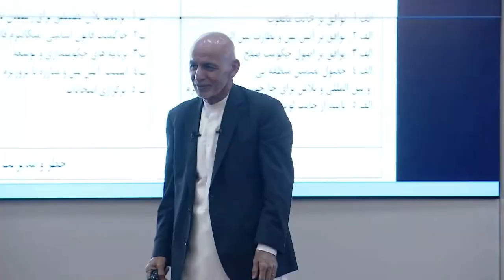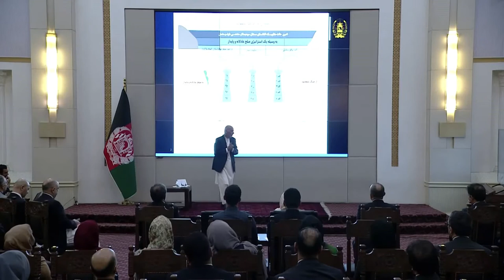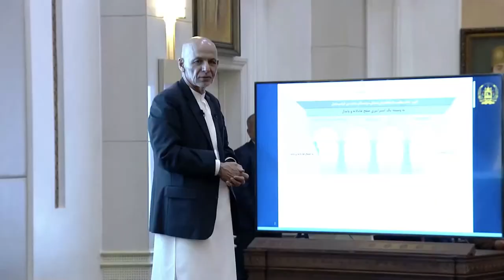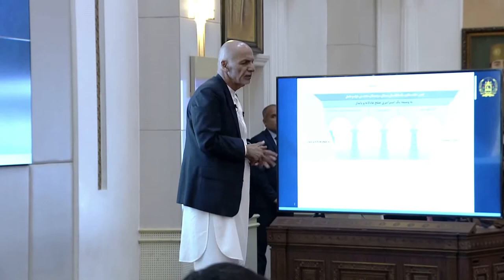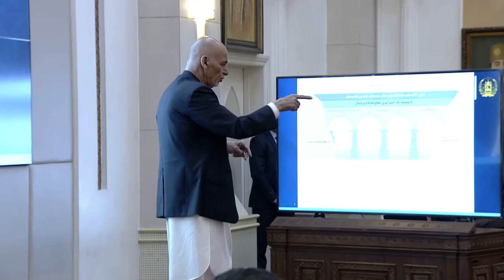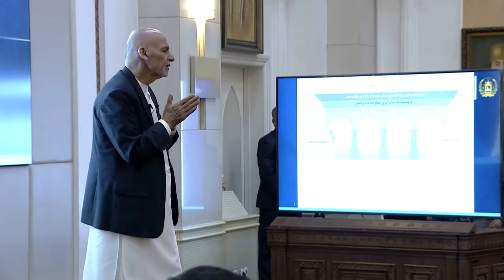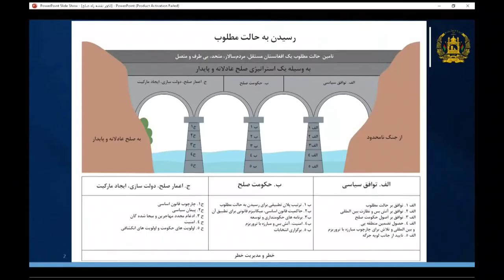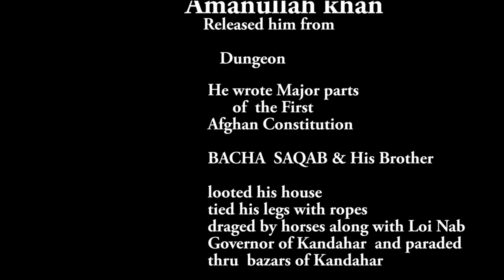Ashraf Ghani, Abdul Waseh Kandahari the author of the first Afghanistan constitution .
He was not only the  founder of  the Constitutional government movement of Afghanistan but  one of the main founders of Habibia  High school ( the first Secular High school  in Afghanistan)  he along with his brother  Maulavi Abdul Rab the 2nd founder of Habibia  and Mr Abdul Wassif were  sent into Dungeon by, King Habibullah Khan . while Abdul Rab and Wasif were hanged , Mr Washeh survived and was  released by King Amanullah ,  he played a major rule in the writing of the first Afghan constitution, was a close legal advisor and chief justice to Amanullah khan .. during Bacha Saqab rule ,  He was arrested , his looted ,his  legs were chained and dragged  by horses throughout the streets of Kandahar cities while town crier was announcing him as a Kafir  then brought up  to Bala Hisar  Fortress in kabul , tied up to canon along with Mr Loy Nab Governor of Kandahar, both were  blown up to pieces RIP .  by Habibullah kalakani or bacha saqab . unfortunately his name along with the names of his followers  were deleted from Afghan history books during  during Amir Habibullah Khan and Mohammadzai Dynasty . because they feared even the word of CONSTITUTIONAL MONARCHY
Zmar kojani